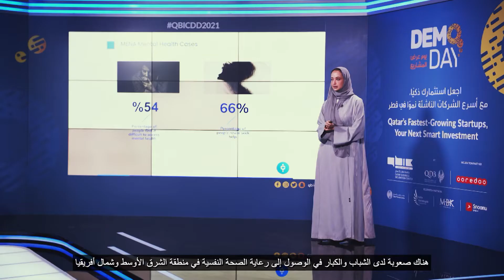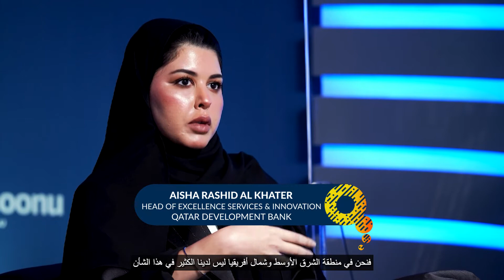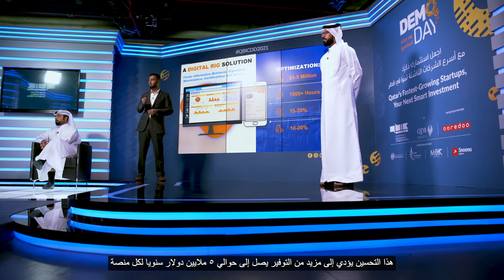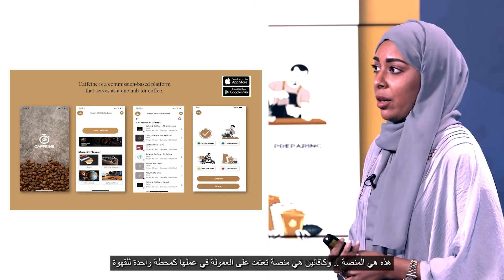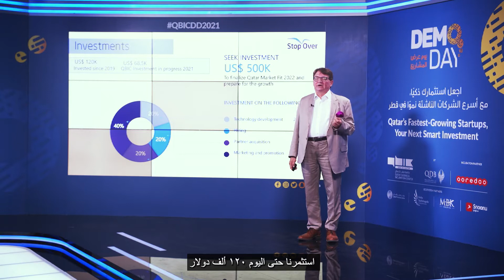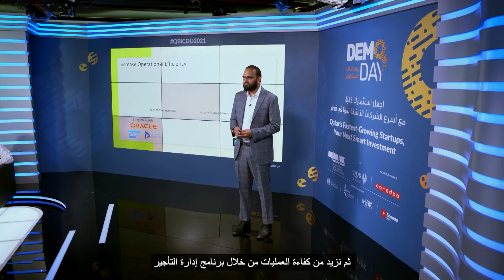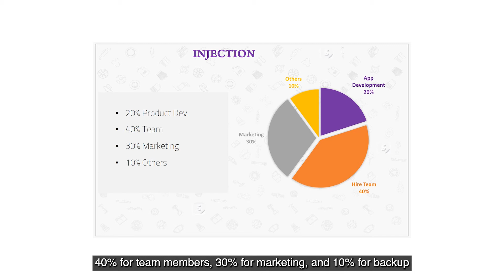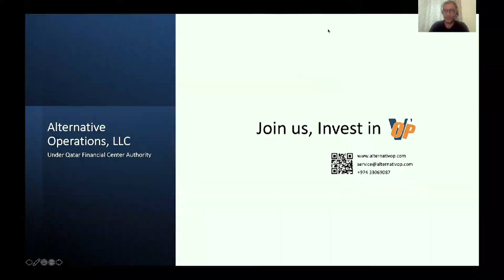QBIC DEMO DAY 14